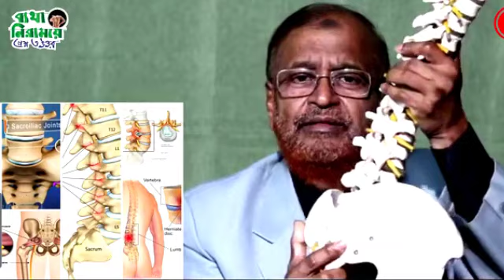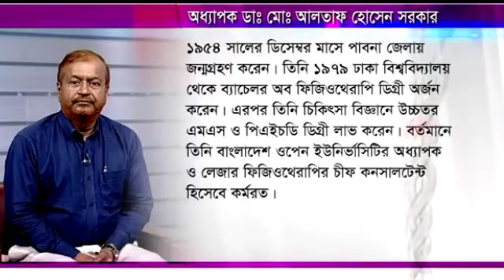কোমররের মাঝামাঝি ব্যথা, ব্যথা হাঁটুর নিচে যায়/Back pain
Back pain
কোমর ব্যথা

► ভারী জিনিস উঠাতে গিয়ে ব্যথা হলে কি করবেন?

৪৪/৮, পশ্চিম পান্থপথ, ঢাকা। (44/8, West Panthapath, Dhaka)